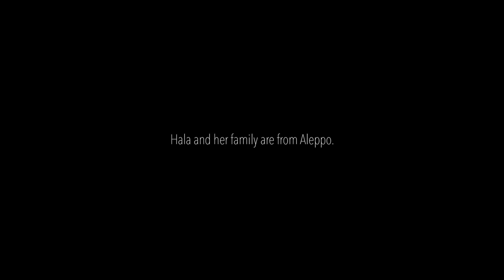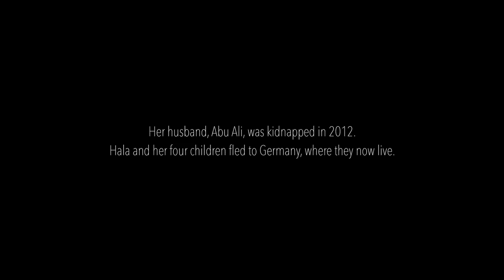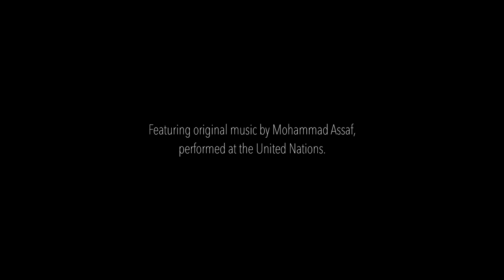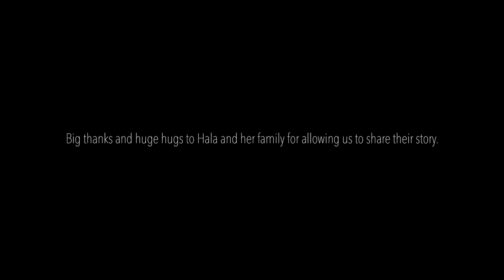Dreams of My Children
Hala and her family are from Aleppo. In 2012, her husband was kidnapped and a year later she and her four children fled to Germany.
As the family tries to rebuild their life in a new land, nightmares of the past still haunt them.
Hala was invited to speak at the United Nations General Assembly for World Humanitarian Day on 19 August 2016.
She and her family are the main characters of Marcel Mettelsiefen's feature documentary film Watani, My Homeland, nominated for an Oscar.